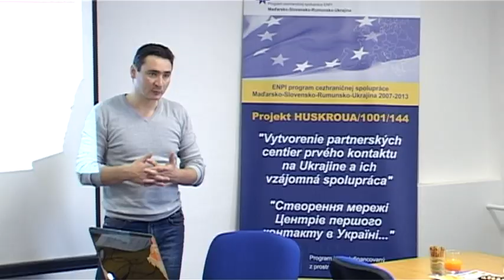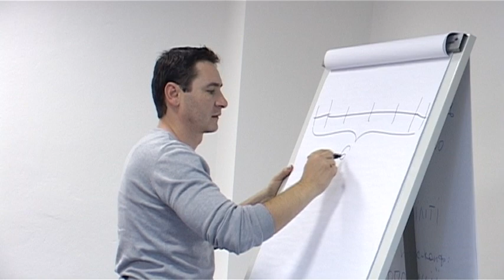TV Zemplin: Study workshop of the Slovakia 07 - 09.11.2012_part.2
Study workshop of the Slovakia 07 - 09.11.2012_part.2

Slovak and Ukraine participants of the workshop visited the centers in Košice and Prešov regions in order to see how they work, methods of working and their history. The crossborder project Creation of two First contact centers in Ukraine and their mutual cooperation was written and is currently implemented by the First contact center.
Ľuboslav Závacký - director of First contact center, Michalovce: This projects goal is to create two advisory centers for small and middle sized businessmen from equipping their offices, up to the finding of personnel and their schooling, and in the second phase of the project the creation of cooperation between Ukraine and Slovak centers, plus the cooperation between businessmen from even further regions, such as Irshava and Kolomyia.
The goal of the workshop was to show the Ukraine founders how the regional-advisory and information centers in Poprad and Prešov work, as well as the First contact center in Levoča and Michalovce, but also business incubator in Spišká Nová Ves.
Oleh Luksha - project manager: Concretely, we got familiar with how these institutions work and we also saw that they always work individually, in a way that each individual region requires. For example in Poprad, its focus is on the development of tourism, in Levoča its work which is relevant with the fact that the city is on the list of worldly, cultural and natural inheritance UNESCO and tries to increase the level of tourist traffic in the city, but also the problem which relates to the development of towns.
Svitlana Hanych - project coordinator: We received detailed information about when the centers were established, what services they offer, about their programs and projects. In order to create and spread the network of first contact centers in Ukraine we have gotten a big amount of useful information, which means that we will be able to take some experiences from Slovakia in order to create first contact centers in Ukraine.
The last, third day of the workshop, Ukraine participants visited the First contact center in Michalovce. At the conference were thoroughly discussed basic points of the project, time schedule of individual activities, as well as the task of individual partners of the project. After lunch was presented a form of documents, which have to be prepared during a project. Among them are work statements, monitoring reports, drawing of financial means and many others. Partners on both sides hope, that the project will be rated positively, and that it will bring big results for the given region. From Michalovce for television Zemplín, Simona Inkabová.